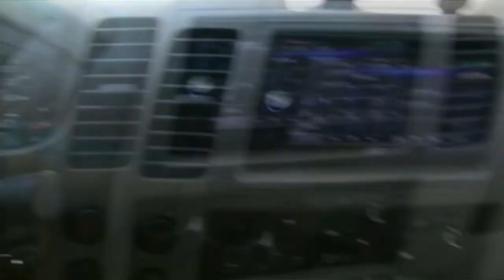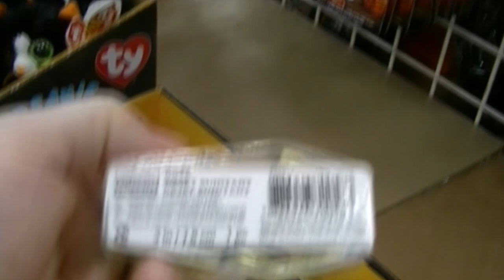HALLOWEEN WINDOW SHOPPIN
Megan and Kevin check out the Halloween decorations and Halloween Props at Michael's and do some Window shopping at Party City - Sorry Closed! Fred talks a little about his Sarcoma Cancer, Goes to the mailbox and Salutes his American Flag! Fred, Val and Chrystal have Steak and Baked Potatoes for dinner!

Our Instagrams:
the_neighbors